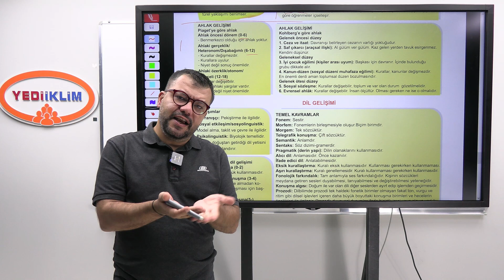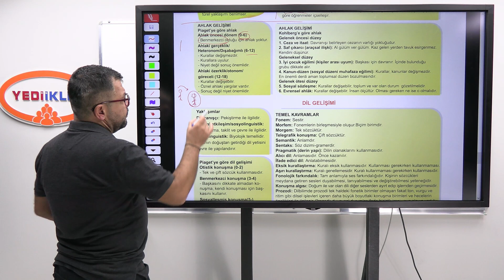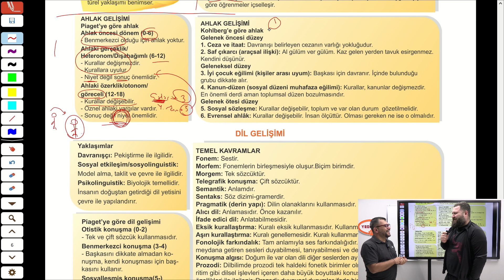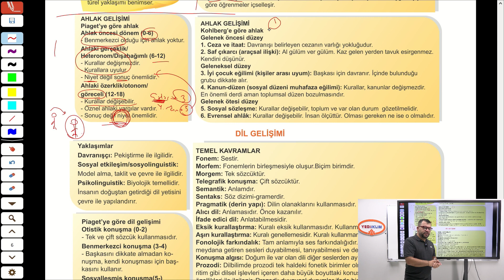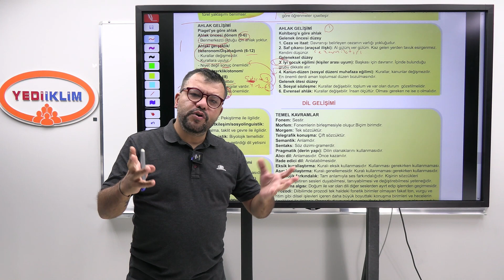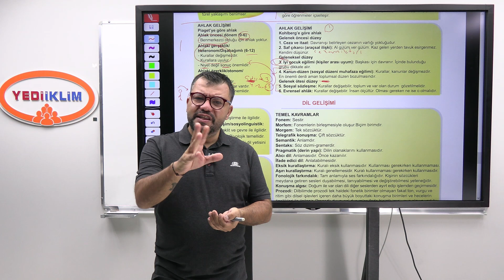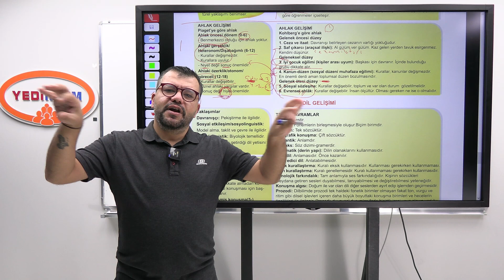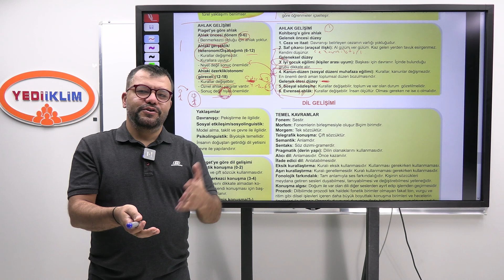6 - Ahlak Gelişimi - Hasan SANLI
2025 Okul Öncesi ÖABT Genel Tekrarlarıyla ve Soru Çözümleriyle ATANACAKSIN!
Hasan SANLI Hocamız ile Drama Genel Tekrar Videoları Sizlerle